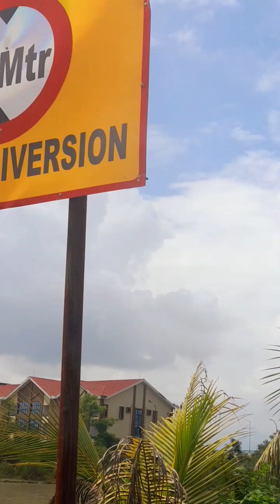Lovely day out after a long time😍❤️💃vlog